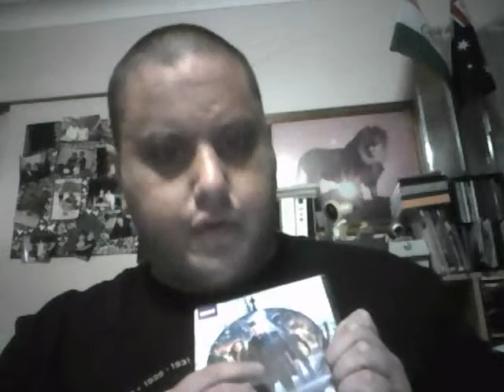Nerdsville: Starting your Cosplay.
Don't spend big.